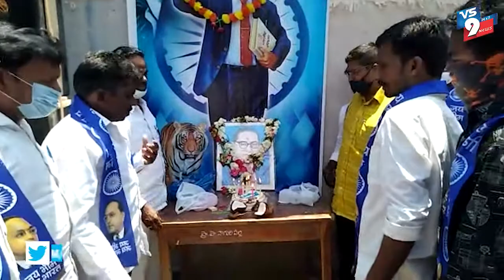సంగారెడ్డి జిల్లా సదాశివపేట మండలంలో అంబేద్కర్ జయంతి సందర్భంగా ఘన నివాళి ||VS9NEWS